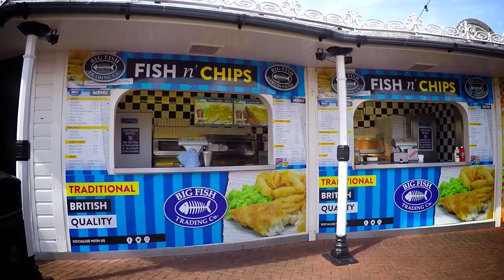Junkyard Choir - Someone